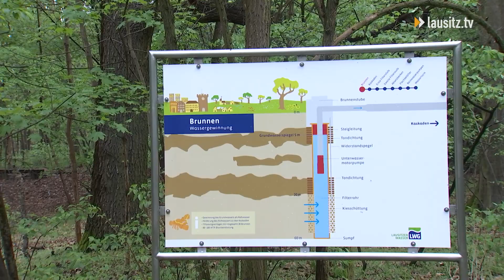Besuch aus Moldawien bei der LWG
Immer wieder gerne öffnete die LWG ihre Türen für die Cottbuserinnen und Cottbuser zu Führungen und festen. Doch diese Woche mussten die Mitarbeitenden des Wasserunternehmens ihr Sprachkenntnisse auffrischen, denn Besuch aus dem Ausland stand vor der Tür.